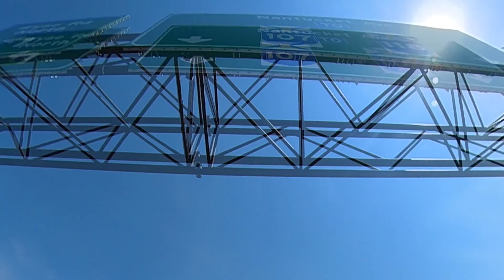Stylistic drive From Halifax to Dartmouth with Insta360 one x2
On Tuesday my wife had a follow-up appointment to her knee surgery (she's recovering well btw). On the way home, I used the Insta360 one x2 camera to record a stylistic drive from the QEH down Robie St to South Park through South and Lower Water and across the MacDonald bridge to Dartmouth.